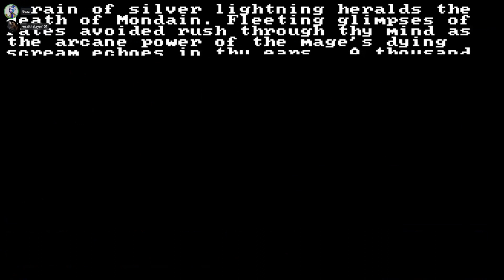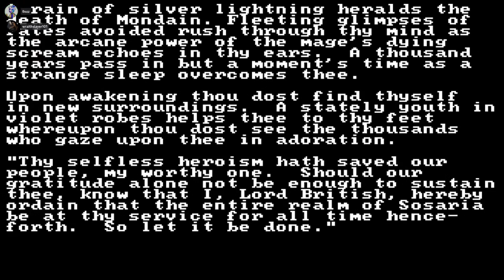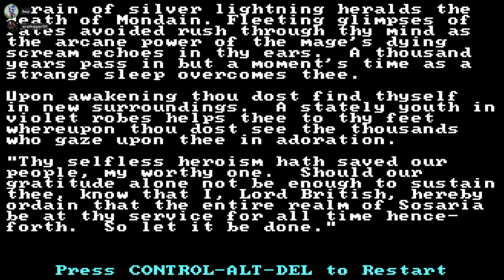R-Pain-G: Ultima: Finale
8ozz has a mental breakdown over bats and kills several jesters.